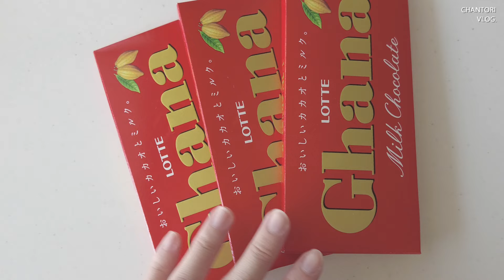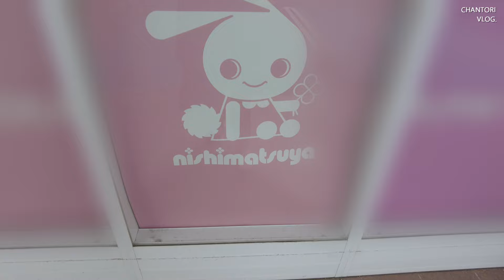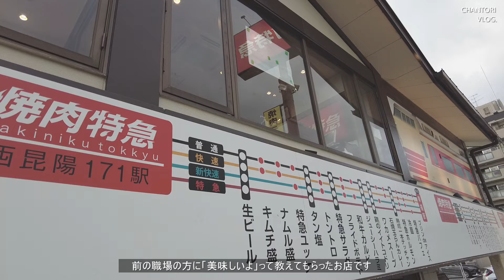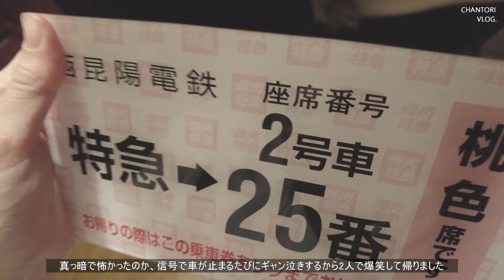vlog）生後3ヶ月・生後4ヶ月の記録｜産後初めて美容院へ行く日💇🏻‍♀️💈｜赤ちゃんを連れて焼肉👏🏻( ˙༥˙ )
動画投稿がだいぶ空いてしまいました🤦🏻‍♀️
GW明けに夫の約半年間の育休が明け、平日ワンオペが始まりました👶🏻🌱
毎日毎日があっという間で、なかなかパソコンを開く時間が取れず
やっと編集途中だったこの動画が完成し、アップすることが出来ました！😭🙌🏻

季節は暑い時期になりましたが🎐🍃
今回のVIOGはバレンタインの時期でまだ寒い日の様子になります🧤🍫

「チャンネルからの通知をオン」にして
新しい投稿を待って頂けるととっても励みになります🥹🎈

動画への高評価もよろしくお願いします🦫🪄